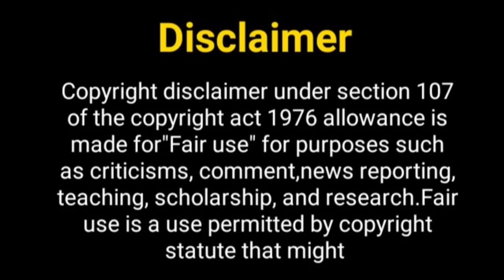कसम तेरे प्यार की सीजन 2....? Kasam Tere Pyaar Ki Season 2 | Kratika Sengar | Sharad Malhotra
Hello Everyone

Telly Nagariya
Kasam tere pyaar ki 2
kratika sengar and sharad malhotra
kasam 2 promo
Sharad malhotra Upcoming show
Kratika sengar new show
 kratika new look for new show